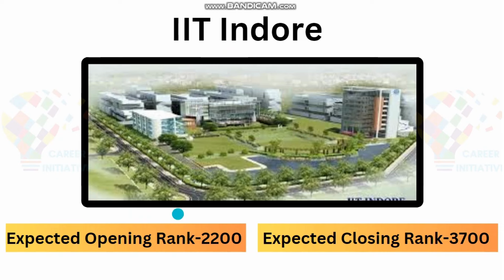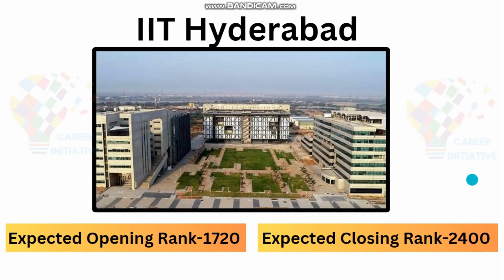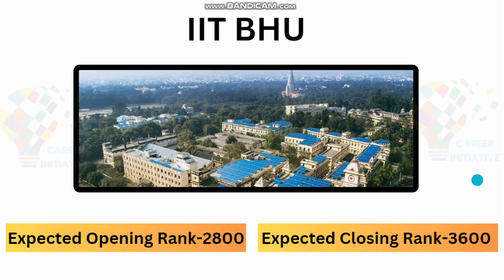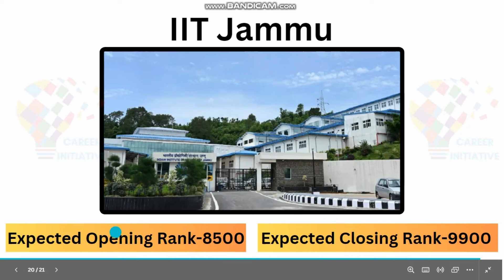Unexpected JEE Advanced 2024 Result | Category Wise इस Rank पर मिलेगी IIT | Safe Score for IIT#jee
Rank Vs College Selection | HIGHEST CUT-OFF EVER😯
JEE Advanced 2024: All IITs Branch wise Cutoff | Marks vs Rank

Shocking इत्ने कम Marks😳में IIT | JEE Advanced Cut Off 2024 | JEE Advanced 2024 Marks vs Rank

JEE ADVANCED 2024 Shocking MARKS VS RANK🔥 | Minimum Marks For IITs Category-Wise